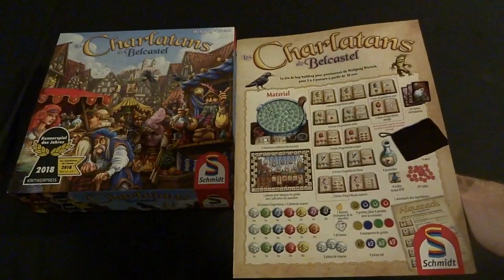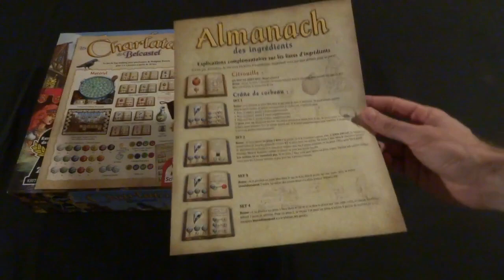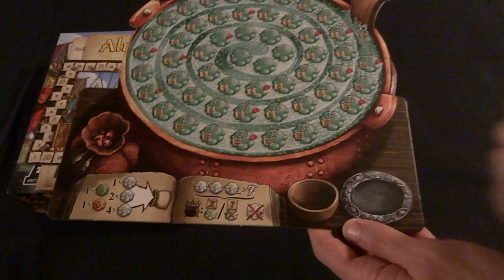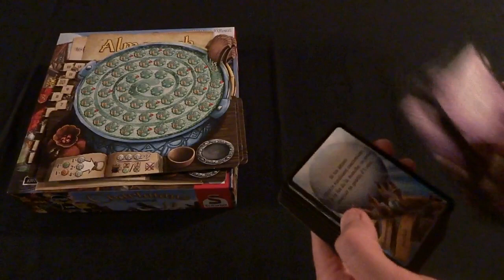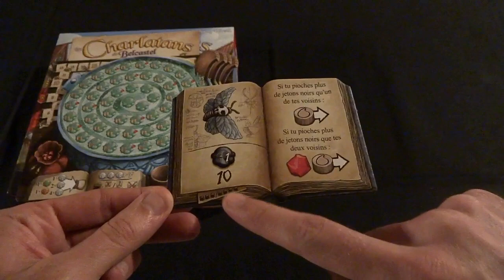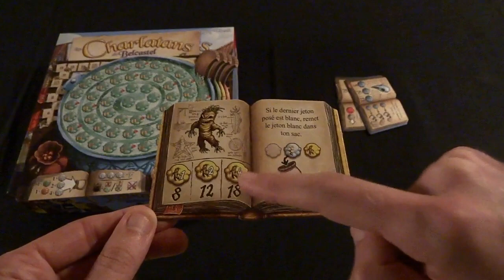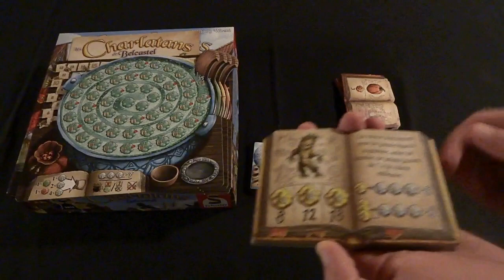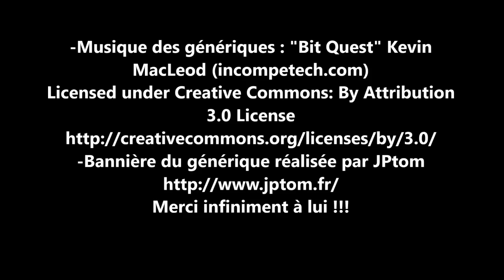Les Charlatans de Belcastel : le matériel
Je vous présente le matériel de "Les Charlatans de Belcastel", un jeu de Wolfgang Warsch
charlatanement Illustré par Dennis Lohausen. Il est édité par Schmidt et distribué en France par Pixie Games depuis octobre 2018.

Vous pouvez aider à faire vivre ma chaîne en achetant ce jeu auprès de mon partenaire Philibert, via le lien suivant (aucun surcoût ou changement pour vous)

C'est un jeu de bag building pour 2 à 4 joueurs à partir de 10 ans et des parties qui durent en moyenne 45 minutes.

Nous sommes des charlatans chargés de fabriquer des potions, afin de les vendre au Marché de Belcastel. Pour cela au cours des 9 journées d'ouverture du marché, on va concocter nos potions, en piochant des ingrédients dans notre sac personnel. L'argent de la vente de nos potions, nous permettra d'acheter de nouveaux ingrédients encore plus puissants. Le joueur avec le plus de points de victoire en fin de partie l'emporte.